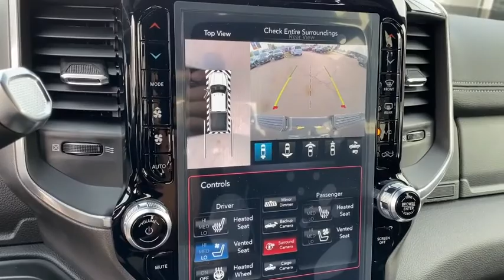2020 Ram 2500 Norco, Corona, Riverside, San Bernardino, Ontario, CA 20D1249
Granite Crystal Metallic Clearcoat New 2020 Ram 2500 available in Norco, California at

2020 Ram 2500 Laramie Granite Crystal Metallic Clearcoat 4D Crew Cab Laramie 4WD 6-Speed Automatic Cummins 6.7L I6 TurbodieselAwards:* Motor Trend Automobiles of the yearTo see more quality vehicles like this one right here just or dial .